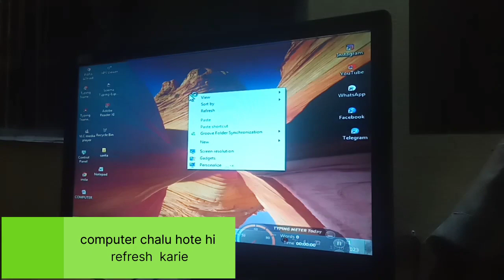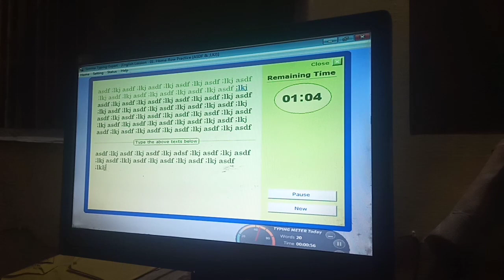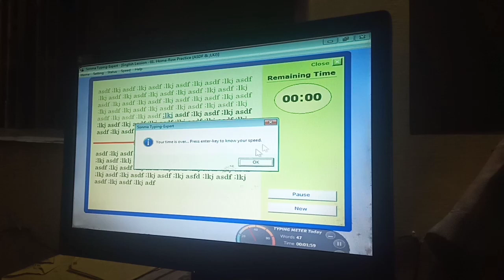basic typing 1#typing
A computer is a device that accepts information (in the form of digitalized data) and manipulates it for some result based on a program, software, or sequence of instructions on how the data is to be processed